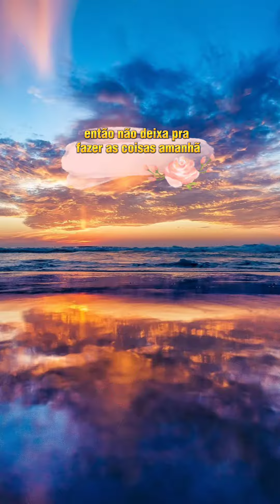mensagem de reflexão